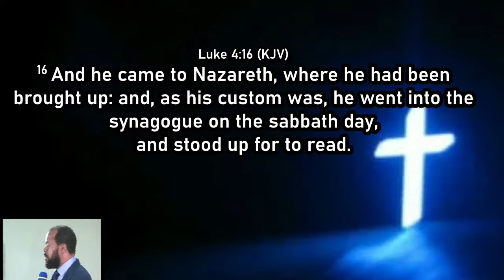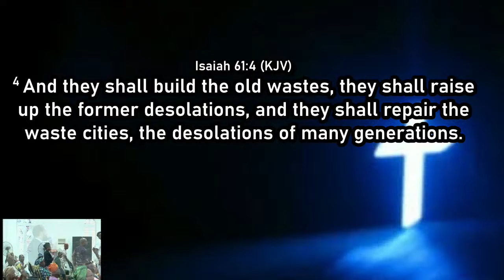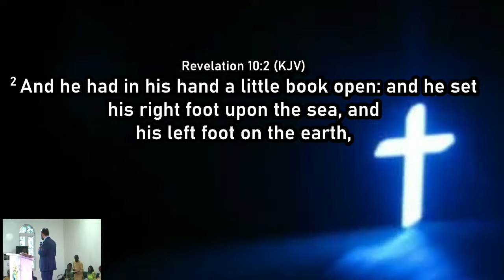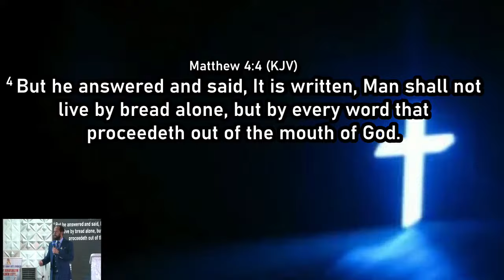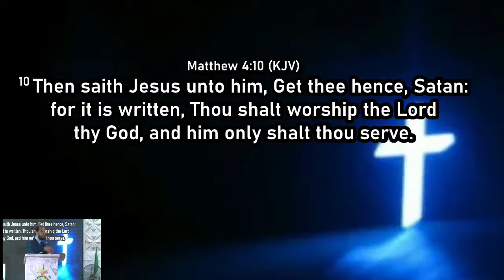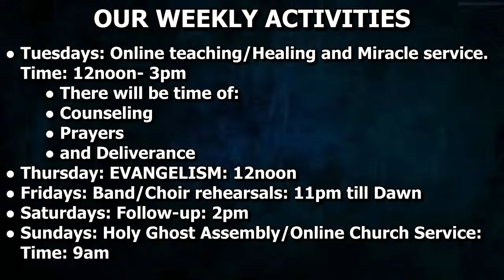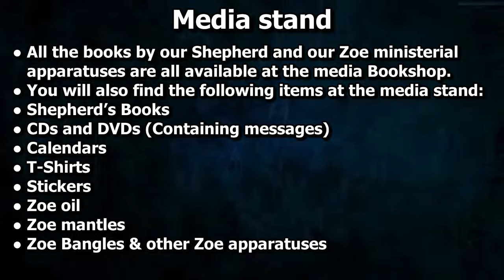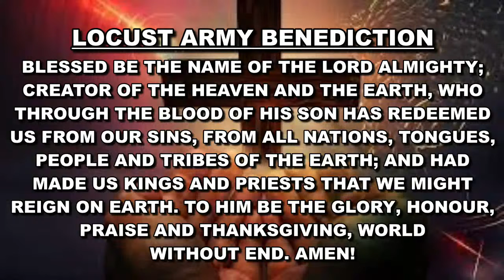Rev. Chris Christian -THE BOOK JESUS GAVE TO HIS MINISTER